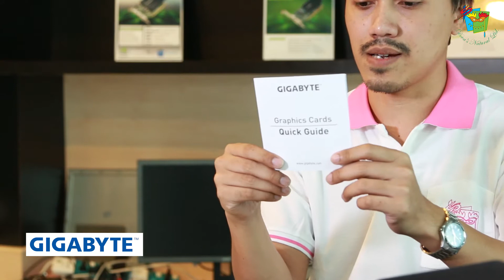พรีวิวการ์ดจอ GIGABYTE GTX970 G1 GAMING